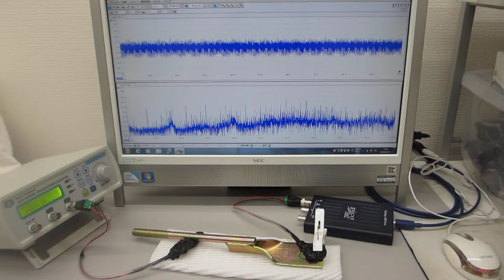超音波プローブの発振制御による表面検査技術（超音波システム研究所）